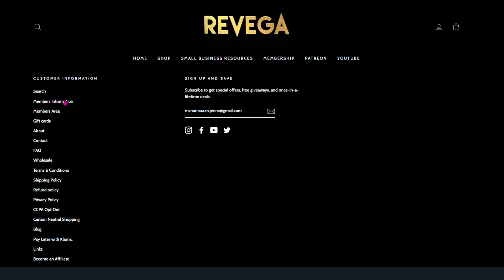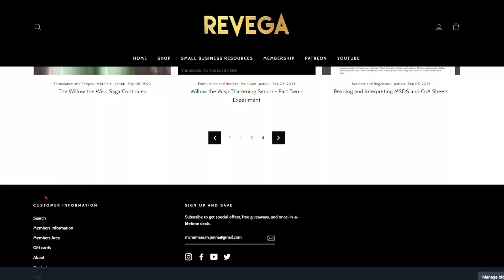How I make my Lavender Cold Process Soap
Please note that I no longer share free formulas (least not often) due to my content being stolen and used by others without permission.

Soak Rochford – Cosmetic Ingredients & CPSR packages

Skin and Hair Manufacturing Hub – Ingredients and manufacturing

Craftiful – Ingredients and CPSR packages

CREDITS
Intro made by Thomas Horsted Videography
Background Music YouTube Attribution free music

TIMESTAMPS
0:00 Intro
0:25 Disclaimer
0:29 New Range!
1:31 New Membership Portal
2:53 Making Starts
6:05 The Pour
7:34 Unmoulding and Cutting